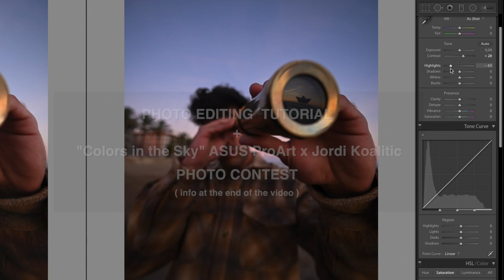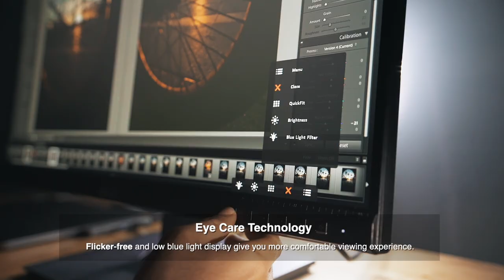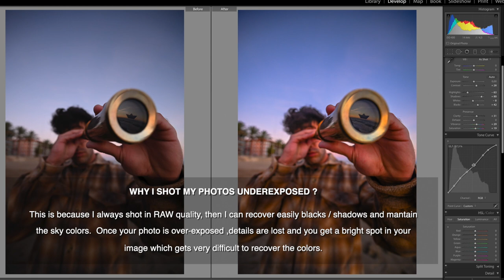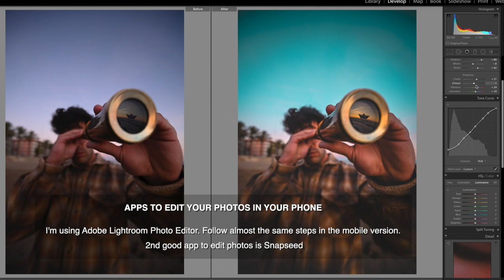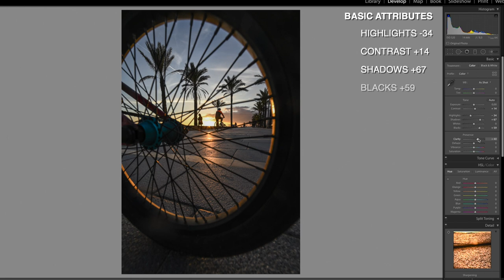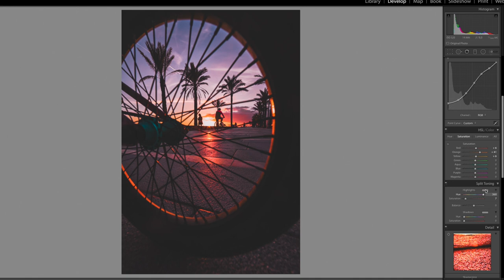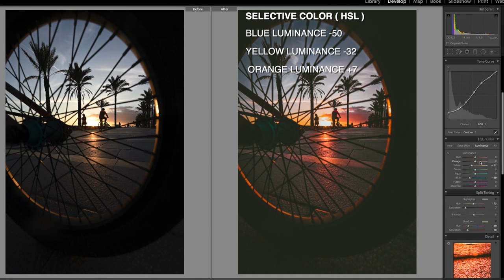HOW TO EDIT like JORDI KOALITIC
“Colors in the Sky” ASUS ProArt x Jordi Koalitic Photo Contest
► Submit your best Instagram photo of a colorful sky to win an ASUS ProArt Monitor - PA278QV, and there’s a handful of additional ASUS prizes and Jordi’s Presets to be won, simply by voting your favorite photos from the raffle!

Perfect Music used on this VIDEO from Artlist, Get 2 months free